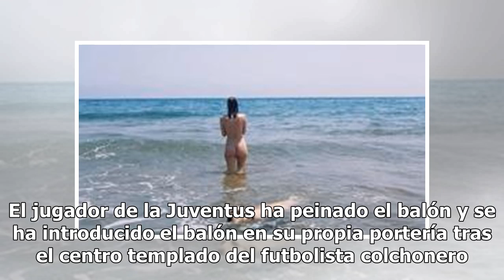Mandzukic, autor del primer gol en la historia de la final15/7/2018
Actualizado a 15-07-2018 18:33 Mario Mandzukic tiene el dudoso honor de ser el primer jugador que se...